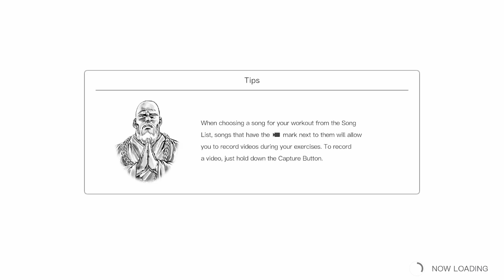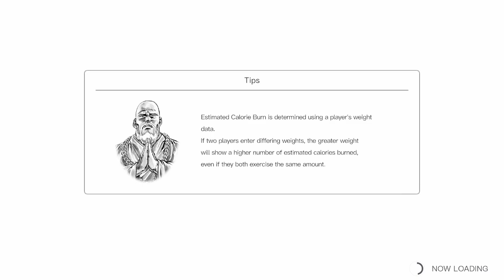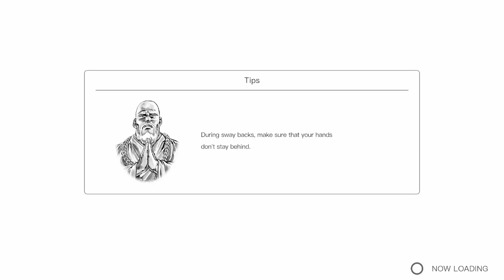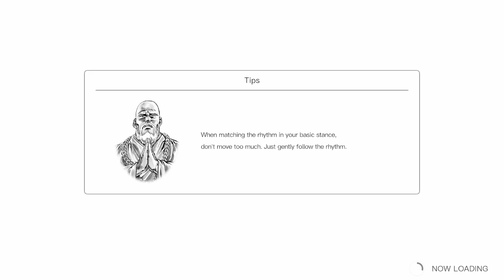NS Fitness Boxing First of the North Star - Day #2